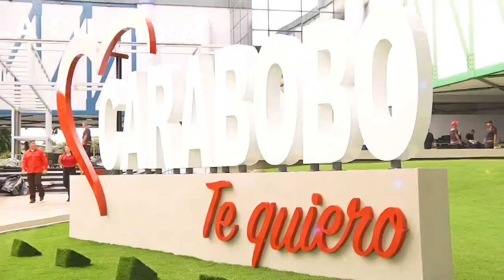El arte sigue demostrando que Venezuela lo tiene todo. ¡Cultura, arte y exploración!